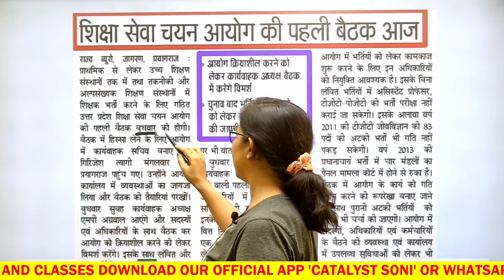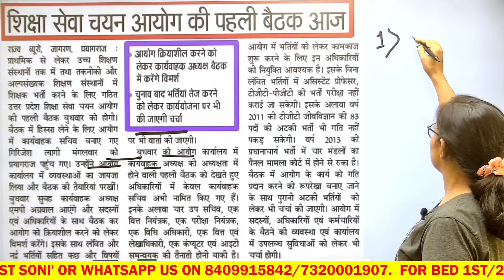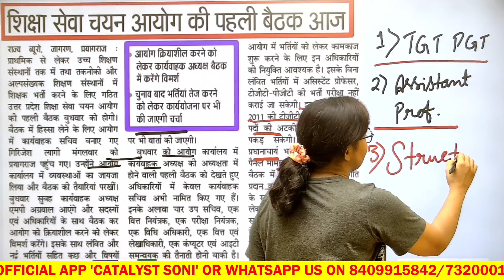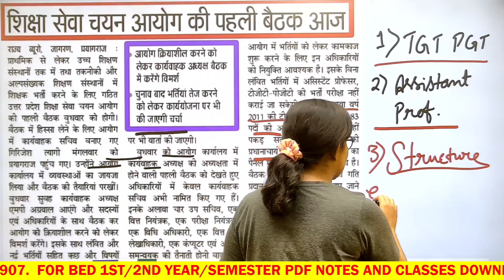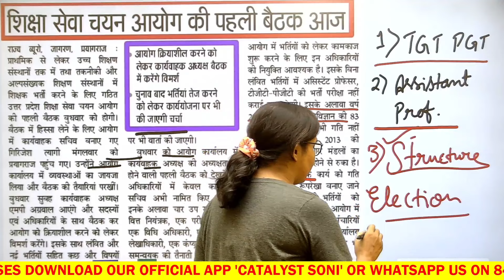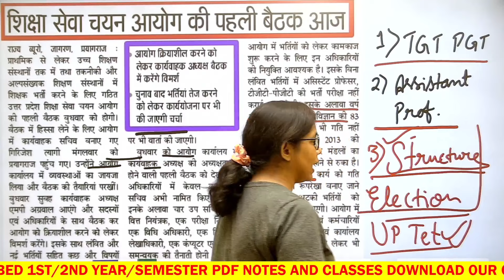🔥BED/DELED छात्रों के लिए शिक्षक भर्ती से आई बड़ी अपडेट📢Up Teacher Vacancy 2024 | Up shikshak bharti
catalyst soni
Super tet
uptet 2023 notification
up prt vacancy latest news